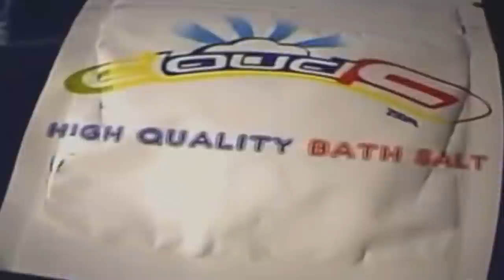smiles drug package